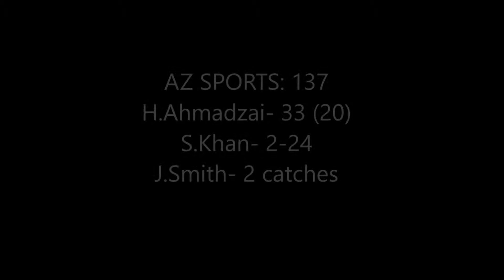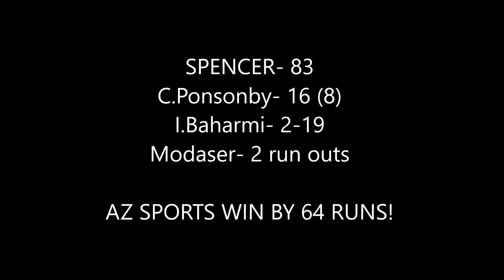Spencer v AZ Sports Surrey Men's Indoor League Quarter-Final Part 2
Second half of the Spencer v AZ Sport's Surrey Indoor Cricket League quarter-final tie